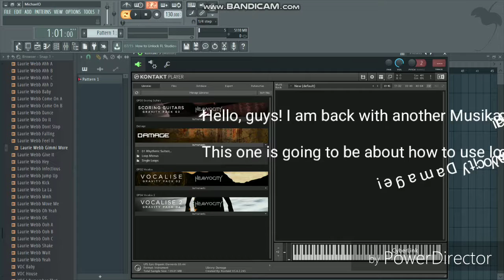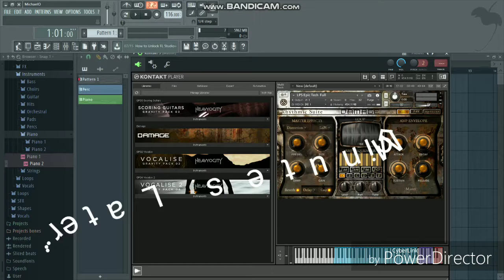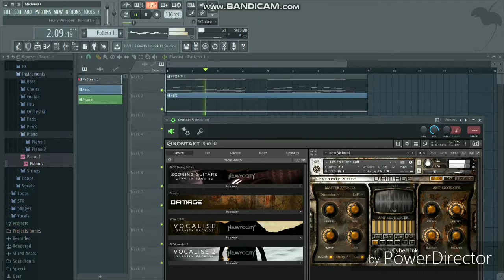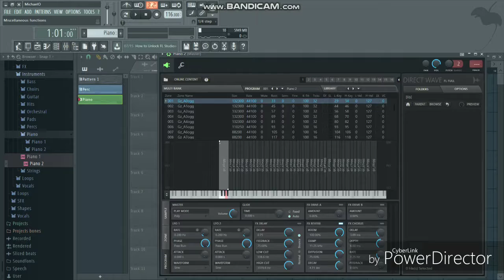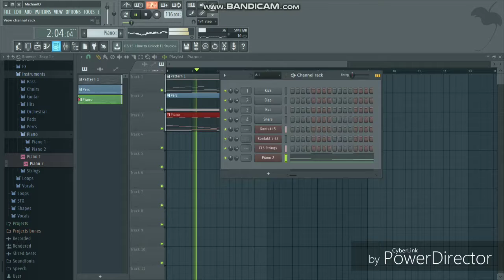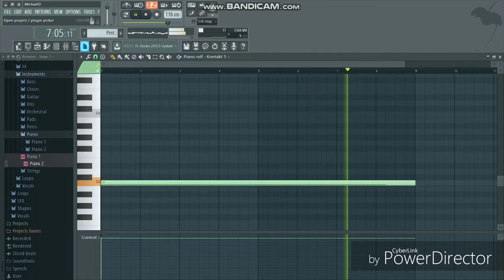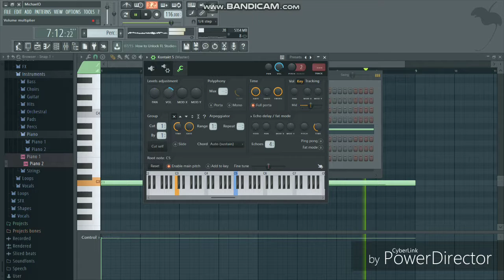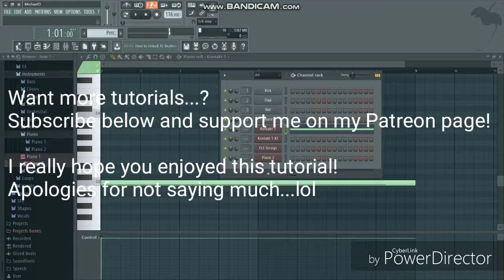Musikadian Tutorial-How To Use Percussive Loops In Film Scores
Hello, guys! I hope this video is really helpful for whoever's doing a film score!